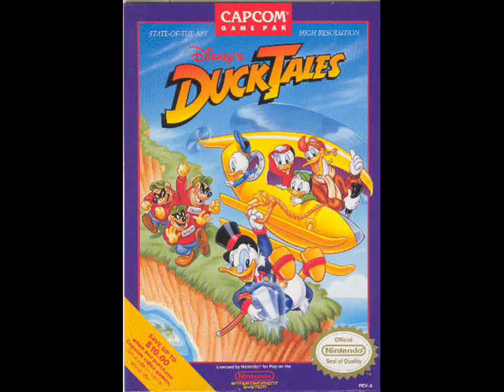Mickey Mousecapade NES Review/Walkthrough Pt. 1 of 2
Part 1 of my review/walkthrough of "Mickey Mousecapade" for the NES.